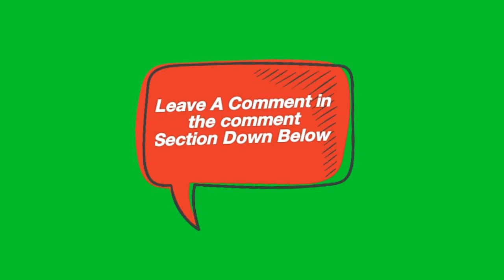Two Hungry Bros Episode 4: Russian Bread Soda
Way before the war between Ukraine and Russia, we tried something we would be ordering in the future, Russian Bread soda. Now why in the world would we be trying something like this? because it sounded gross and we just wanted to try it lol. Made with rye bread mix, this is something that we didn't want to try ever again.